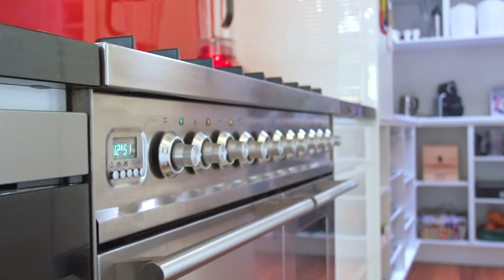145 Macquarie Road Macquarie Hills - George Rafty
Le Chêne – A Complete Retreat for Families that Love to Entertain

Perfectly named, Le Chêne, French for 'The Oak', is beautifully introduced via a long circular driveway where a majestic oak tree stands centre stage. Designed by Dino Di Paolo as three complementing pavilions. This home is chicly private on a strikingly elevated 2828m2 block. A complete retreat, it's an ideal property for families who love to entertain – inside, outside, poolside and courtside.

Contact George Rafty 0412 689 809